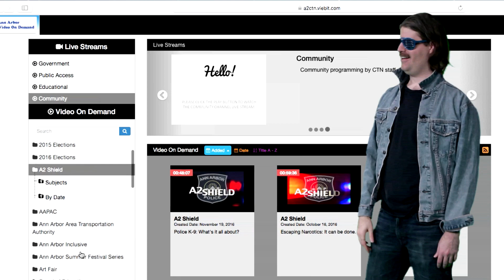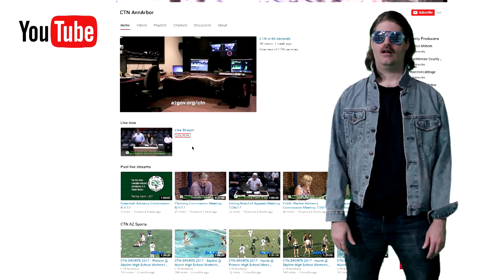CTN @ the Art Fair 2019 # 5 - Friday, July 19 12:47pm - 4:39pm